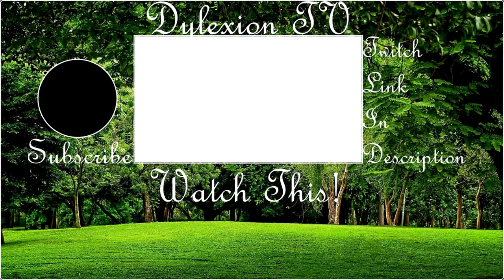Pipe By BMX Streets - Bullet Train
Xbox Gamertag: Dylexion
Steam Name: Dylexion_TV